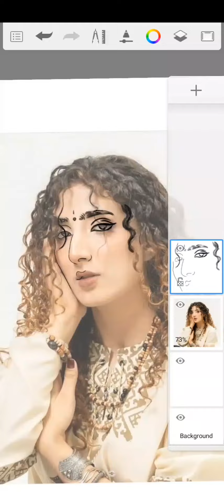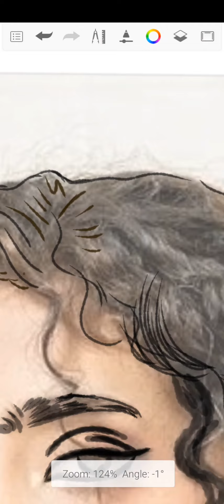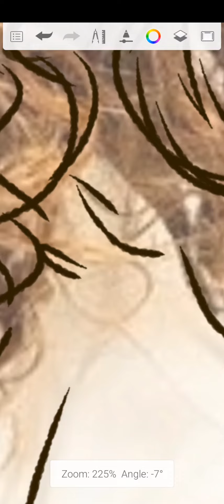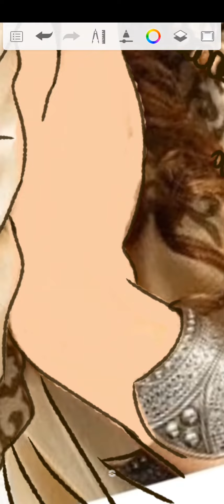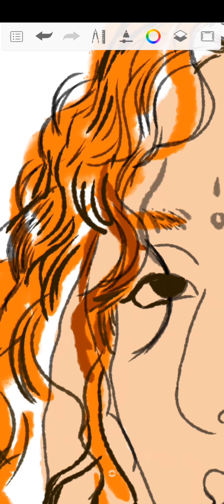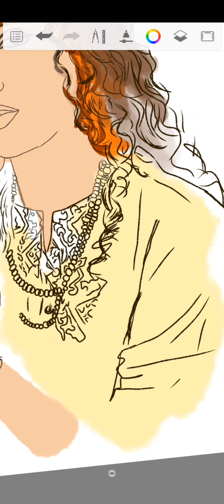How to Make Digital Portrait in Mobile App